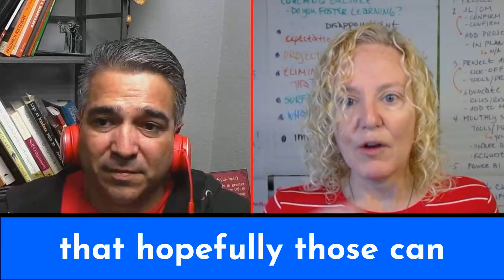Be Gentle with yourself and the people around you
Jen and Jesse talk through some of the value the Live Stream Conversations. This is proof that we can help ourselves when we are helping others.  Jennifer shares a confession about her struggles with being gentle and paints a pretty clear picture of how she too is learning and growing as a result of these conversations.